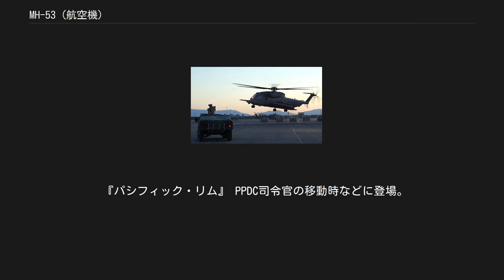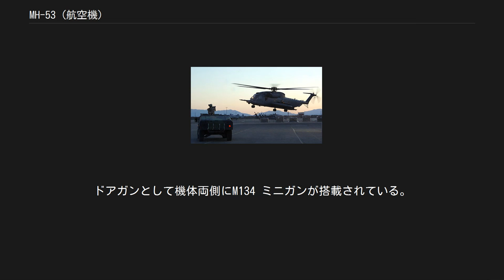MH-53 (航空機)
MH-53 ペイブロウ MH-53J ペイブロウIII MH-53 ペイブロウ（MH-53 Pave Low）は、アメリカ合衆国のシコルスキー・エアクラフト社製のヘリコプター。
 アメリカ海軍で運用される掃海型のMH-53Eについては「CH-53E (航空機)」を参照 HH-53は、HH-3 ジョリーグリーンジャイアントの後継となる長距離の戦闘捜索救難（CSAR：Combat Search And Rescue）用として、CH-53 シースタリオンを元にアメリカ空軍向けに開発された機体であった。
同機は、ベトナム戦争で撃墜されたパイロットの救出に活躍したが、迅速なパイロット救出のためには夜間/全天候下での作戦能力が必要であることを米空軍は早くから認識していた。
このため、性能は限定的ながら低光量テレビを搭載したYHH-53H ペイブロウIが試験的に開発された。
1975年には、より強力な夜間/全天候救出装置を搭載したペイブロウIIが登場、そして、さらに能力を向上したペイブロウIIIがHH-53Hとして正式採用され、8機のHH-53Cと2機のCH-53Cがこの規格に改修され、1979年から配備された。
HH-53Hの名称は、後に特殊作戦任務が課されることになったためMH-53Hと改称された。
 その後、イーグルクロー作戦の失敗により、同作戦に使用されたRH-53Dの能力不足が指摘された戦訓を元に、MH-53J ペイブロウIIIが開発され、MH-53Hと少数のCH-53Cがこの仕様に改修されることとなり、1988年から配備された。
MH-53Jは、統合デジタル電子機器の採用によって信頼性を向上させ、強化型トランスミッションや重量454kgの装甲板が採用された。
また海軍の軍艦への展開を考慮してメインローターとテイルブームは折り畳めるようにされた。
MH-53Jは、さらに1999年末からMH-53M ペイブロウIVへと能力向上された。
 現在はCV-22B オスプレイの配備により、全機退役している。
 YHH-53H ペイブロウI HH-53Bから改造。
1機のみ。
 YHH-53H ペイブロウII HH-53Cから改造。
 HH-53H ペイブロウIII CH-53CとHH-53Cから改造。
後にMH-53Hと改称。
 MH-53J ペイブロウIII MH-53M ペイブロウIV 映画『トランスフォーマー』でのワンカット 『ジャッカル』 ブルース・ウィリス演じるジャッカルの大統領夫人暗殺を阻止するため使用される。
 『トータル・フィアーズ』 核爆発後に大統領を救出する輸送機として登場。
 『トランスフォーマー』 ディセプティコンズの1人、ブラックアウトが変形する。
 『バイオハザードIII』 アンブレラ社の地下施設からスーパーアンデッドを積んだコンテナを輸送する際に登場。
 『パシフィック・リム』 PPDC司令官の移動時などに登場。
なお、小説版ではCH-53K キングスタリオンとされている。
 『今そこにある危機』 MH-53が登場する。
映画版では状況設定を変えているので、民間用のUH-1に置き換えられている。
 『亡国のイージス』 防衛庁情報局（DAIS）が対テロ特殊部隊の輸送に使用。
 『Double Clutch』 アメリカ軍が使用し、主人公達の輸送に使われる。
 『コール オブ デューティシリーズ』 『CoD:MW2』 キャンペーンでローチ達を救出するために登場する他、終盤にもシェパードたちの乗るゾディアックボートを回収するために登場する。
また、マルチプレイではキルストリーク報酬として航空支援を受けられる。
 『CoD:MW3』 マルチプレイにて、アサルトストリーク報酬として航空支援を受けられる。
 『マーセナリーズ2 ワールド イン フレームス』 「リベレーター」という名称で登場し、連合軍が使用する。
ドアガンとして機体両側にM134 ミニガンが搭載されている。